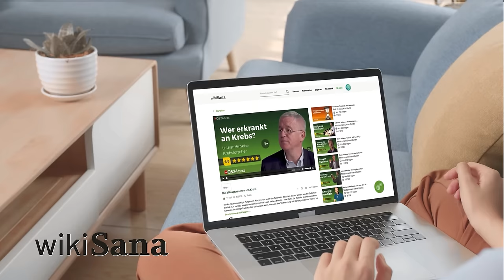Tabuthema Mundgeruch: Die unsichtbare Gesundheitsgefahr | Dr. med. Anne Katharina Zschocke | QS24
In diesem Gespräch widmen wir uns dem Tabuthema «Mundgeruch». Die Expertin für Bakterienheilkunde, Frau Dr. med. Anne Katharina Zschocke, geht dabei auf die Ursachen dieses oft übersehenen Problems ein. Sie erklärt, wie ernste Gesundheitszustände zu Mundgeruch führen können und warum es so wichtig ist, sie zu erkennen. Da Betroffene auch oft «geruchsblind» für den eigenen Mundgeruch sind, sollten wir es auf jeden Fall auch ansprechen, wenn wir es beim Gegenüber bemerken, damit er/sie eine Chance hat, sich um seine Gesundheit zu kümmern.

Deshalb sprechen wir auch darüber, wie wir dafür die richtigen Worte finden. Wir erfahren außerdem, dass es einen Unterschied macht, ob der unangenehme Geruch aus dem Mund oder der Nase kommt. Selbstverständlich sind auch effektive Strategien zur Bekämpfung von Mundgeruch und wie man langfristig für frischen Atem sorgen kann, Inhalt dieses Interviews.

Seien Sie dabei, wenn wir das Tabu brechen und Ihnen die Informationen bieten, die Sie brauchen, um Mundgeruch zu verstehen und zu überwinden.

▬ Zu Gast ▬▬▬▬▬▬▬▬▬▬▬▬▬▬▬▬▬
Sendenummer: EBas_230920_S01_zschocke

Dr. Anne Katharina Zschocke Freie Fachdozentin, EM-Ausbilderin, Buchautorin Wiesbaum / Eifel
Webseiten: